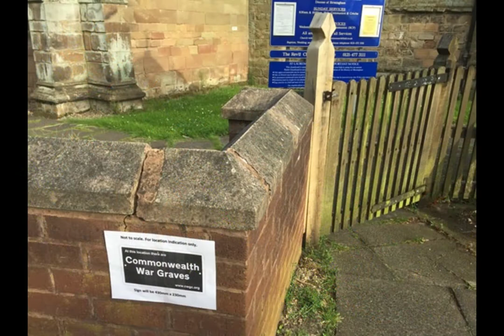Organ voluntary for our service for Easter 4 (3rd May 2020)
The Lord is my Shepherd by Howard Goodall played by one of our organists, Gavin Bateman. The music accompanies photos of sheep and gates.